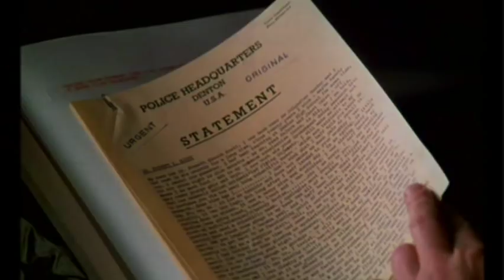The Rocky Horror Dope Show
A RHPS music video set to Marilyn Manson's Dope Show.